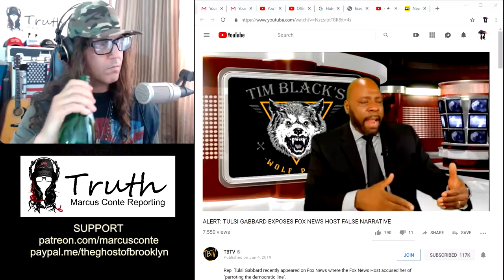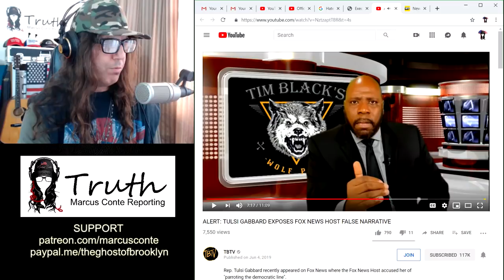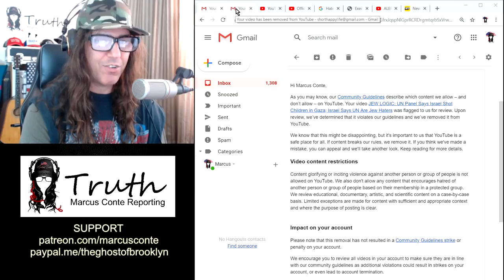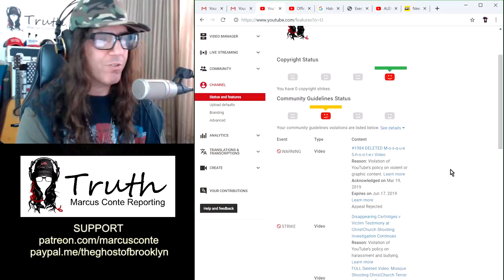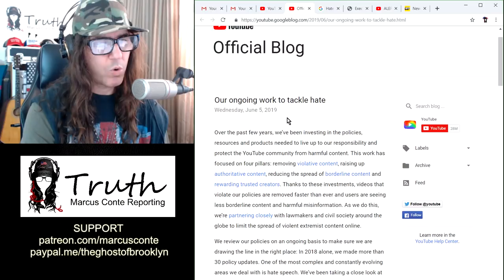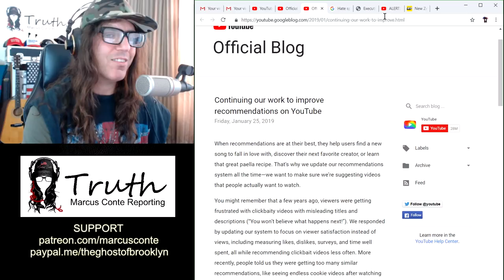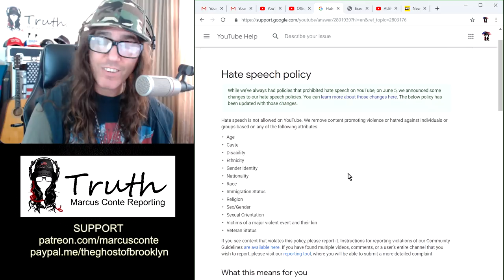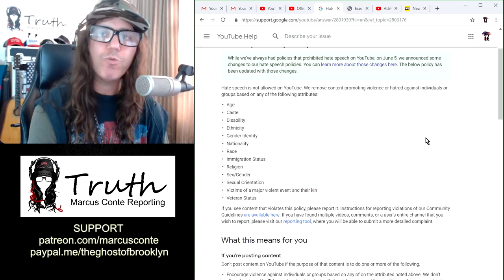YouTube Ramps Up Attacks On Free Speech; Calls It 'Hate Speech’